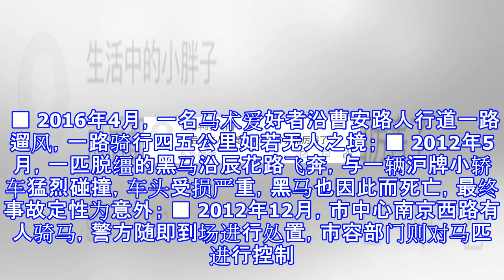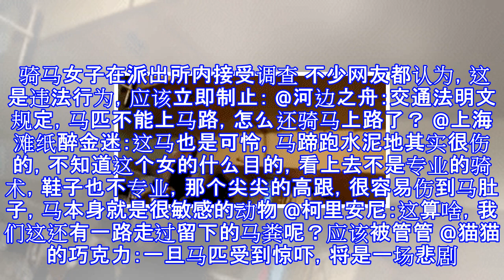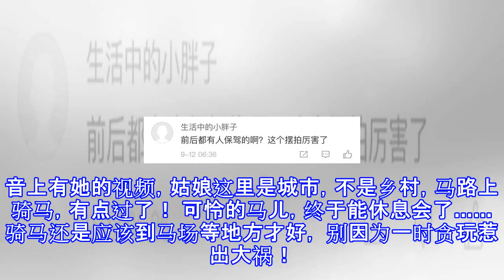网红穿吊带深夜上海闹市骑马 抖音被扒警方已介入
网红穿吊带深夜上海闹市骑马 抖音被扒警方已介入 摘要： 有网友在微博上称看到一名女子在上海东西向主干道延安西路上骑马，引发众多市民谴责。目前，警方已介入调查。 原标题：吊带衫小美女很酷~但深夜在上海闹市骑马就不对了！抖音疑似骑马女已扒出 来源：新闻晨报 昨天晚上11点多，陆续有网友在微博上发布消息和视频，称看到一名女子在上海东西向主干道延安西路上骑马，引发众多市民谴责。目前，警方已介入调查。 在微博上，记者共检索到几段视频，其中一段拍摄于延安西路、近江苏路。这段长约10秒的视频显示，一名上身着吊带衫、脚穿长筒靴的长发女子，骑着一匹高头大马，沿着延安西路由西往东，在最右侧的机动车直行加右转弯车道...